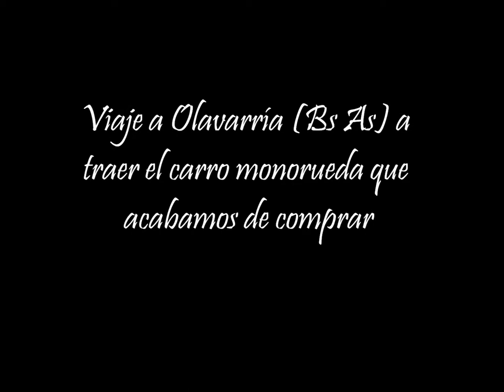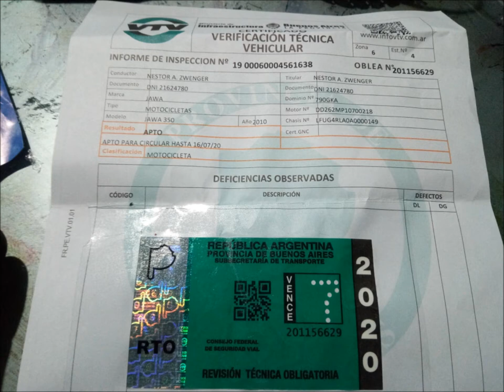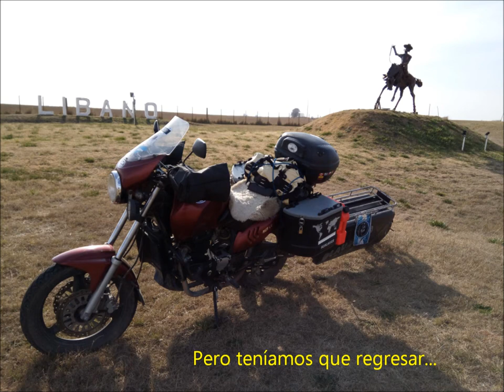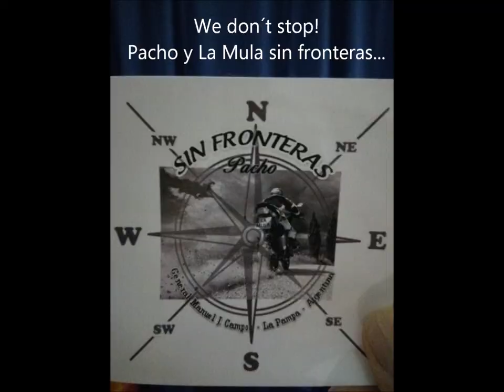Viajando a Olavarría a traer el trailer para la moto